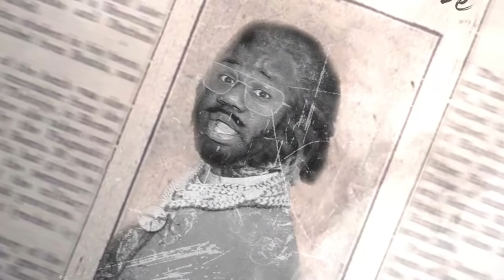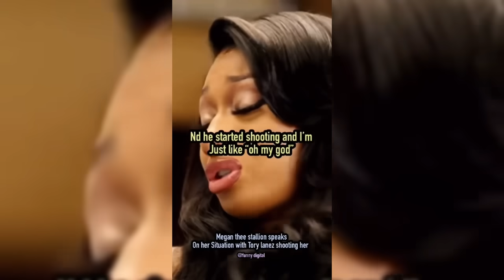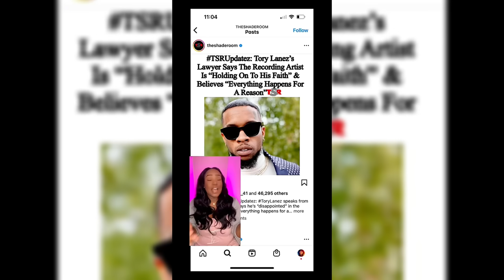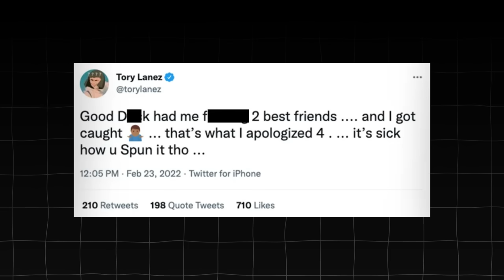Tory Lanez Does The UNTHINKABLE To